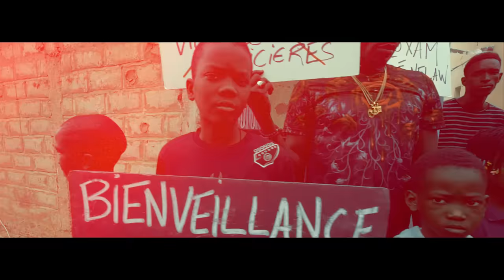Natty Jean Ft. Didier Awadi & Gaston - Prezident [Official Video]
📝 Auteur : Natty Jean
🎶 Compositeur : Massif B

Réalisation : Valentin Campagnie
Montage-Étalonnage : Guillaume Agostin - AG Concept Art
Drone : Nazir Cissé
Remerciements : Karim, Jonas, Didier, Gaston, Teranga, Kamzo, Liberté 4.